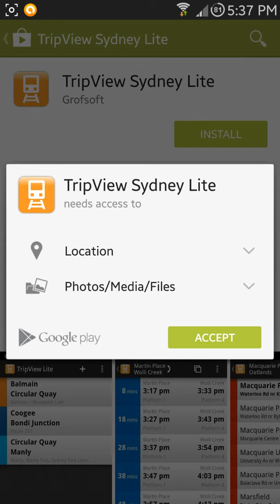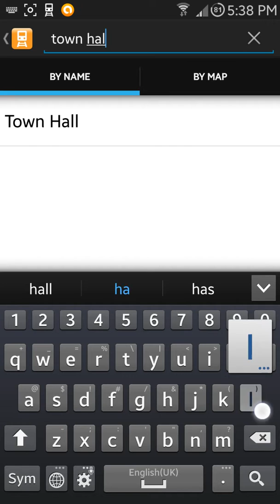How to search sydney train timetable with Tripview